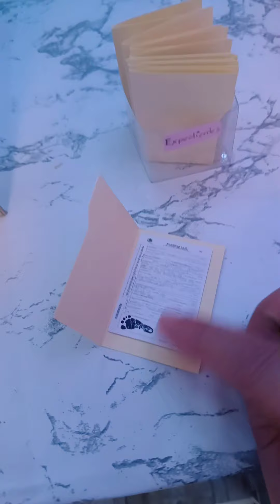Hospital 🏥 de barbie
Tour por el hospital 🏥 de barbie, diorama pars tu ciudad de barbie